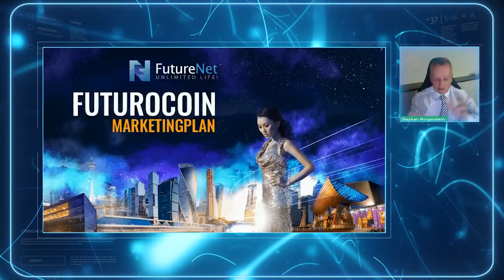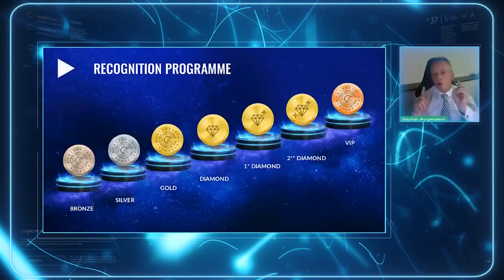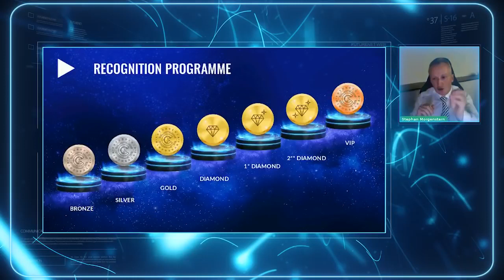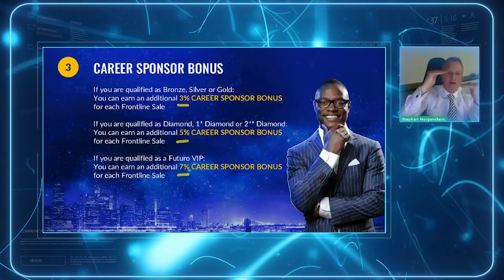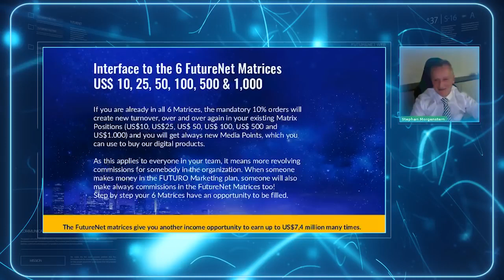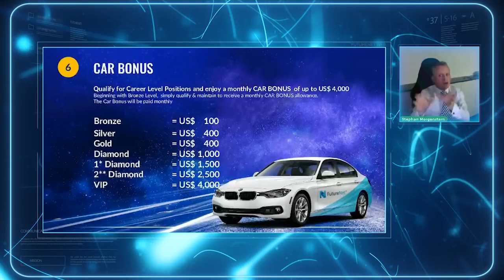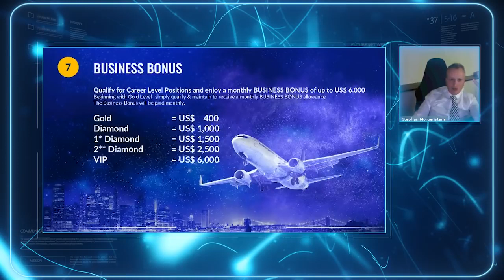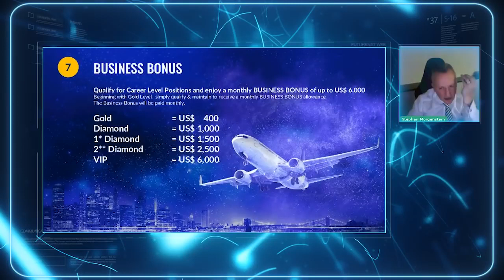Futurocoin Marketing plan explain by Paul in Global Webinar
FutureNet#cryptocurrency#betterlifestile#onlinemarketing#success#Futurocoin FutureAdPro onlineprofits passiveincome##